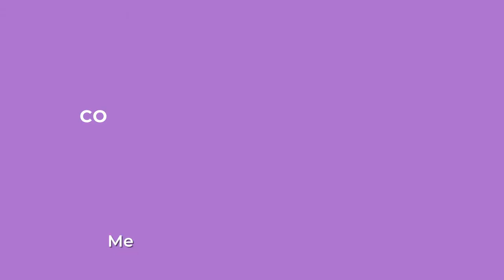Младите за репродуктивна слобода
Кога мислам на РепродуктивнаСлобода, мислам на...

Ангела, Теодора, Анамарија и Наталија споделуваат со нас за тоа што им значи репродуктивната слобода.